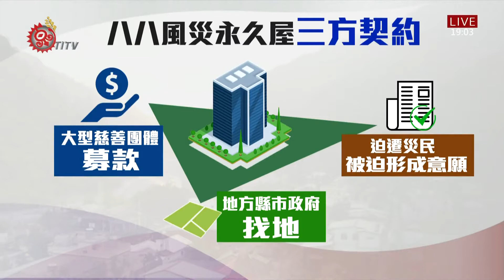抗議永久屋權益受限 盼重新審視安置政策 2020-11-24 IPCF-TITV 原文會 原視新聞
莫拉克風災已過11年，然而當年政府，在災後迅速拍板定案，"一次到位"的永久屋政策，至今仍為受災族人，帶來一連串，空間不足、產權爭議，甚至無法維繫部落完整性等不可逆影響。

永久屋空間不足，迫使族人來到立院前抗議，要戳破當年政府擘劃的"安居樂業"願景。因為在當時由政府、慈善團體與受災族人簽訂的"三方契約"中，族人不僅沒有土地所有權，更沒有房屋完整產權，導致多年來，部落產業發展處處受限。

因此族人疾呼，政府應當全面檢討，當年片面將原鄉劃定為"安全堪虞"政策，同時重新評估災後原鄉復原情形，並正視永久屋生活機能與產業發展需求，讓災後居民真正獲得應有的居住正義。